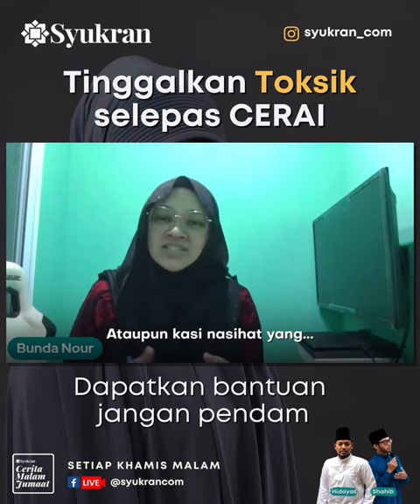Tinggalkan Toksik selepas CERAI - Norjanah Ramli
Penceraian sesuatu yang emosi. Memang stress. Ingat-ingat balik masa silam kadang buang masa. Terbaik adalah kita tinggalkan suasana toxic. Agar hidup lebih aman.